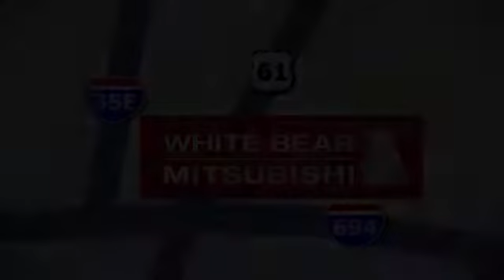Used 2008 Ford Taurus Saint Paul White-Bear-Lake, MN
Year: 2008
Make: Ford
Model: Taurus
Trim: 4dr Sdn SEL FWD 3.5l 6cyl
Engine: 214 L V6 Cyl.
Transmission: 6-Speed A/T
Color: Oxford White
Interior: Camel
Mileage: 117917
Stock #: W88114B
VIN: 1FAHP24W48G120949
Better than most. A few blemishes but it seems to run OK.

Address:
3400 Highway 61 North